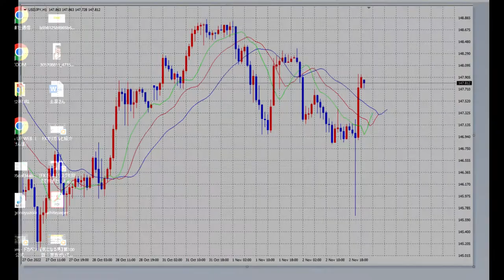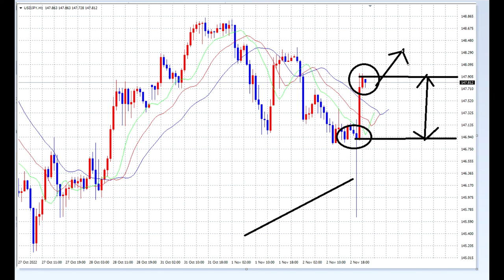【FX】FOMC終了その後のレンジ